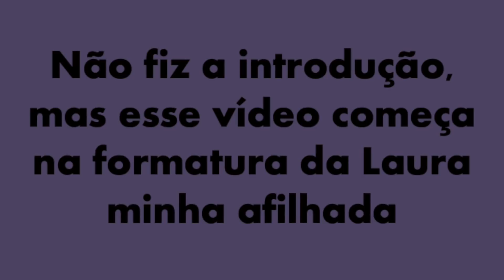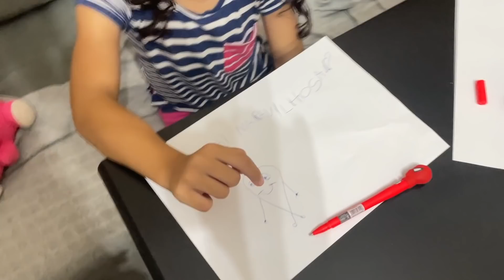CHEGARAM ALGUMAS COMPRINHAS DA CASA NOVA + CUIDANDO DA MINHA AFILHADA | GABY GARCIIA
Voltei com Vlog, quem gosta? Uma semana super agitada com a presença da Laura minha afilhada, chegou alguma comprinhas para casa e bastidores de gravação.